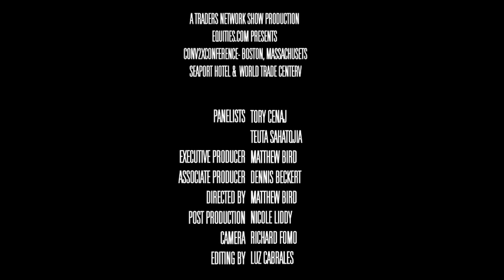Welcome and Introduction Delivered by Founder of Conv2X & Ambassador of Kosovo | 2019 Conv2x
The opening address was delivered by Tory Cenaj, Founder of ConV2X and Partners in Digital Health , and key note speech from Teuta Sahatqija, Ambassador & Head of Mission Consulate General for Republic of Kosovo.

The 2019 Converge2Xcelerate Conference in Boston, MA, was filmed LIVE on the Traders Network Show, hosted by Matt Bird.

To inquire about being a guest on this show or others:
Matt Bird
CommPro Worldwide